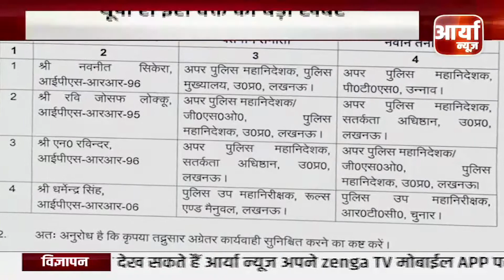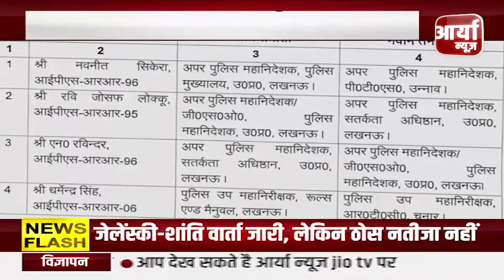शाम की बड़ी खबरे | Congress का Petrol-Diesel की बढती कीमतों के खिलाफ देशव्यापी प्रदर्शन | Aaryaa News